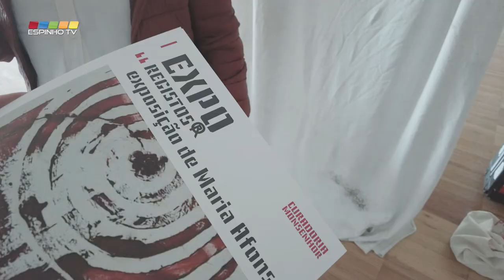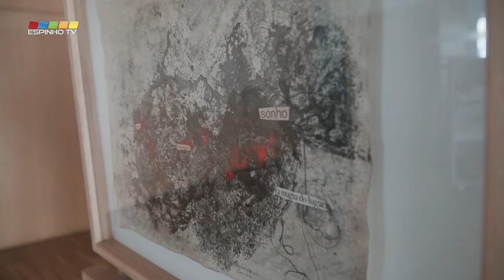Exposição 'REGISTOS®' de Maria Afonso inaugura a 6 de Novembro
No próximo dia 6 de novembro, inaugura a exposição 'REGISTOS®'  com a presença da artista Maria Afonso e do curado Monsenhor enVide neFelibata.
A EspinhoTV esteve à conversa com a artista que nos falou sobre esta mostra e sobre as suas técnicas de desenho. "É uma mostra que é composta por várias mostras, ou parte delas. Assim: "A Seiva I e II", "Narrativas", "Raízes #2" e "As Sombras de um Leque". O que têm em comum? A matéria, a linhas, as manchas, as letras. Numa palavra, o desenho. São os Registos® do meu universo cognitivo e emocional."
A mostra ficará patente até 11 de dezembro de 2021, no Museu Municipal de Espinho.

Biografia
Maria Elisabete Afonso de Almeida Amaral nasceu, vive e trabalha em Estarreja.
Desenvolve trabalhos na área do desenho, pintura, livros de artista, escrita/poesia, gravura e cerâmica.
Tem obras em coleções privadas e públicas.

Ficha artística
ARTISTA Maria Afonso
DIREÇÃO ARTÍSTICA E CURADORIA enVide neFelibata
CONCEÇÃO E CONSTRUÇÃO DO ESPAÇO EXPOSITIVO Hélder Silva, enVide neFelibata
CONSULTADORIA ARTÍSTICA Migvel Tepes
FOTOGRAFIA YZONK
DESIGN Museu Municipal Espinho & YZONK
VÍDEO PROMOCIONAL Espinho TV
EDITORA chicoispertoedições
PRODUÇÃO YZONK.com
SERVIÇO EDUCATIVO Serviço Educativo do Museu Municipal de Espinho
APOIO Município de Espinho & Museu Municipal de Espinho
AGRADECIMENTOS Armando Bouçon, Berta Pereira, Rita Betânia

mailart.pt/mariaafonso
mariaafonso.pt/